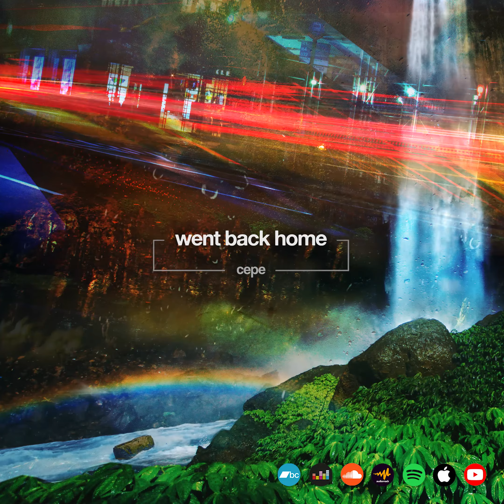Went Back Home